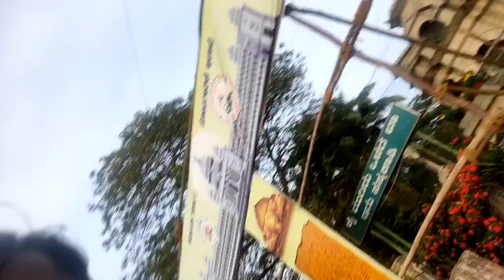lalbagh butanical garden in bangalore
40 to 50 acor jomin, samne ka najara